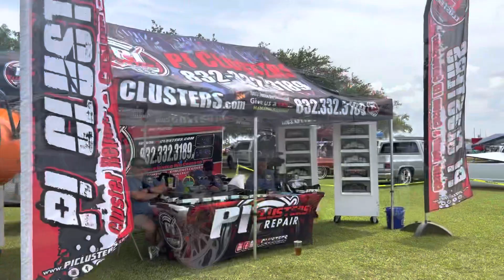2022 Battle in Bama Car Show